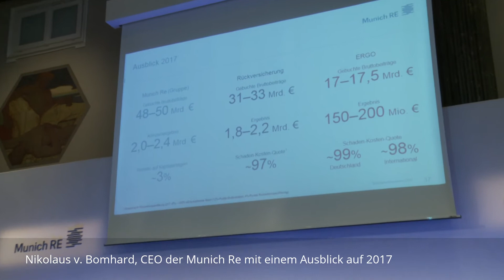Munich Re mit Ausblick auf das Geschäftsjahr 2017